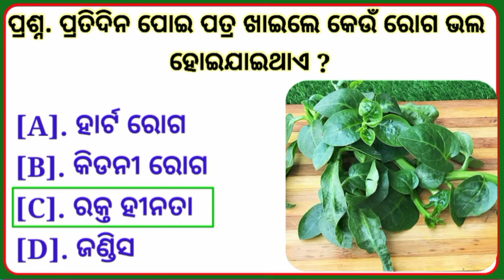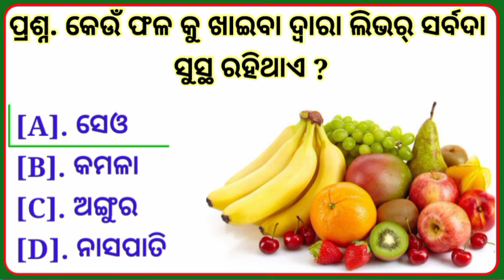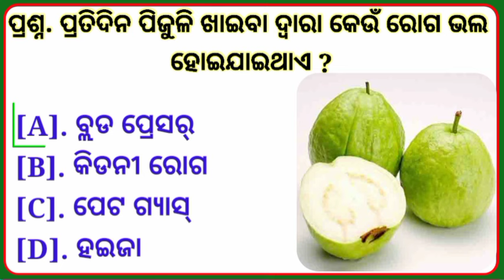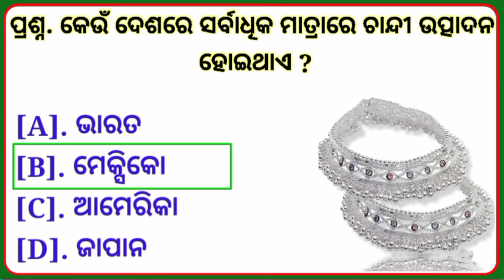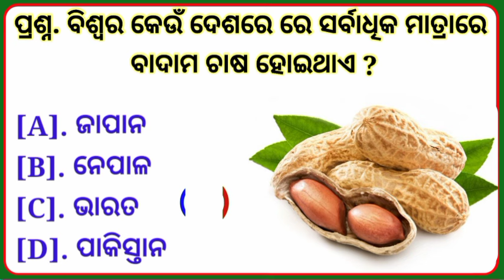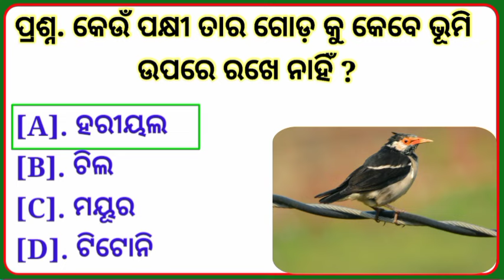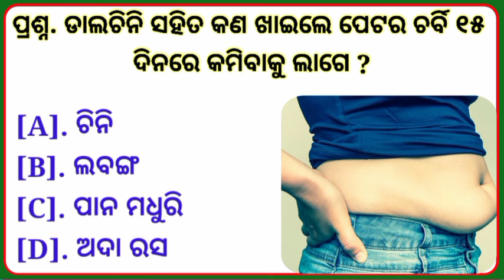intresting odia gk | top 10 odia gk | general knowledge questions answers in odia|part - 31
gk odia
interesting gk questions odia
odia double meaning question
odia common sense questions
odia quiz
odia gk 2020
odia gk
odisha gk
india gk
odia gk short
general knowledge
odia gk
odia quiz
gk questions
odia general nalej question and answer